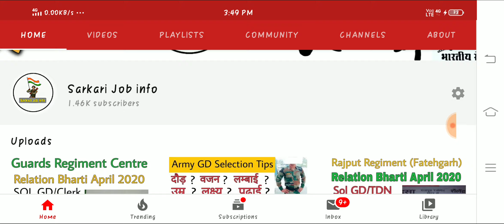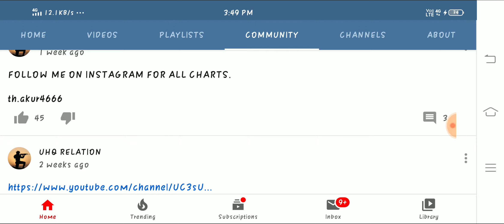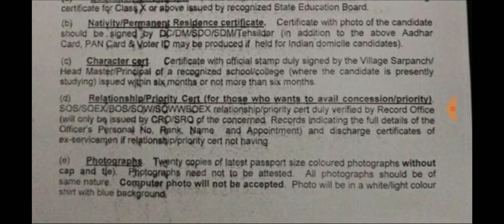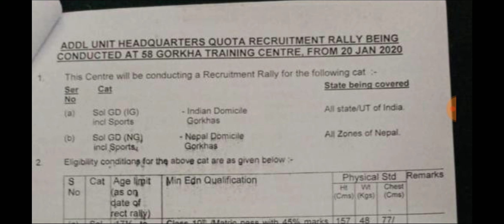58 Gorkha Training Centre Official Chart Held On 20 Jan 2020 | Full Detail Explaind